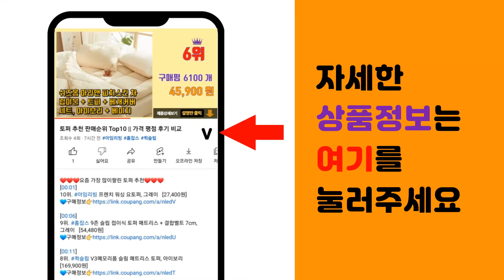로보락 추천 판매순위 Top10 || 가격 평점 후기 비교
❤️❤️❤️요즘 가장 많이팔린 로보락 추천❤️❤️❤️

[00:01]
10위. 로보락 S7 / S7 플러스 물걸레, 4개 [37,000원]

[00:06]
9위. 로보락 S7 Max V 로봇청소기 S270RR, 블랙 [1,090,000원]

[00:11]
8위. 로보락 로봇청소기 화이트, roborock E5 [329,000원]

[00:16]
7위. 로보락 다이애드 아쿠아 무선 진공 물걸레 청소기 WD1S1A, 화이트 [498,360원]

[00:21]
6위. 로보락 물걸레 로봇청소기 Q7, 화이트 [599,000원]

[00:26]
5위. 로보락 물걸레 로봇청소기 + 오토엠티도크 세트 Q7 Plus, 화이트 [665,900원]

[00:31]
4위. 로보락 물걸레 로봇청소기, 화이트, roborcok S7 [789,000원]

[00:36]
3위. 로보락 S7 Max V Plus 로봇청소기 S270RR + 오토엠티도크 AED02HRR, [1,207,000원]

[00:41]
2위. 로보락 S7 Plus 로봇청소기 + 오토엠티도크, 화이트 [929,480원]

[00:46]
1위. 로보락 S7 Max V Ultra 로봇청소기 S270RR + 엠티워시필도크 EWFD01HR [1,529,630원]